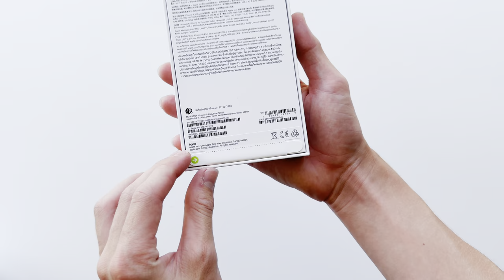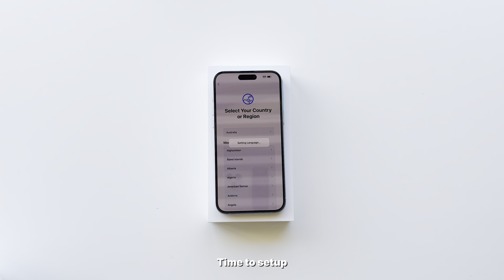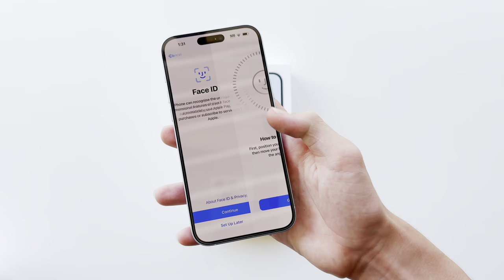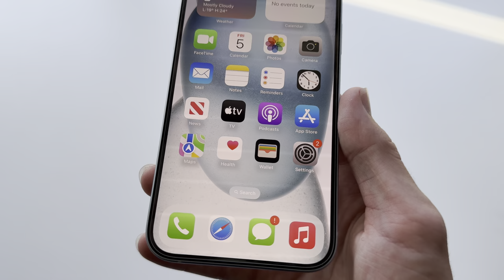 iPhone 15 Plus Blue Aesthetic 📦 Unboxing + Setup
Hey guys, today ill be unboxing my new iPhone 15 Plus which i purchased as my filming phone. Hope you enjoy!